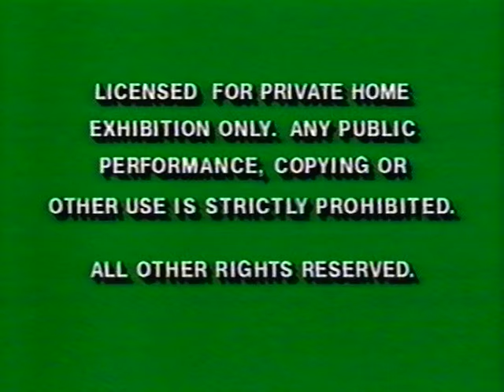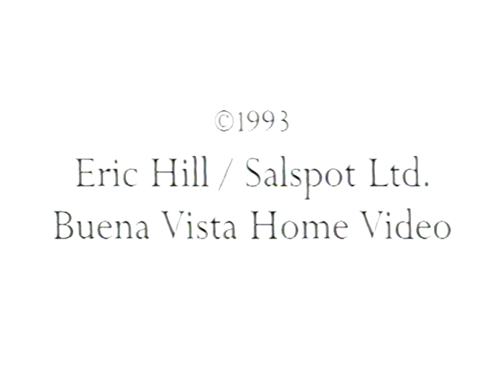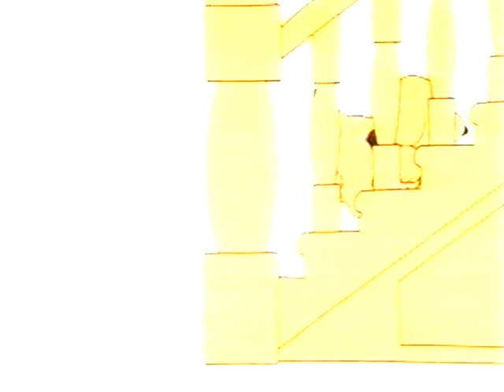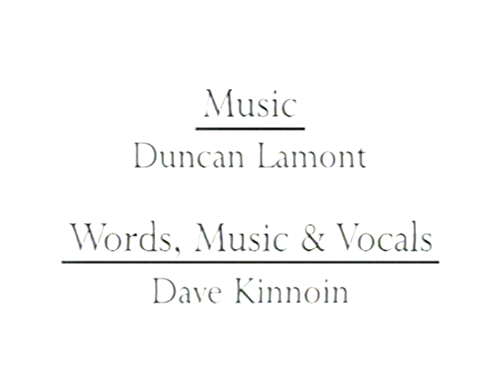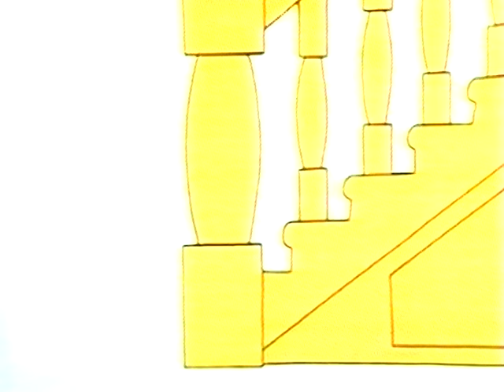Spot: Where's Spot? 1994 Blockbuster Exclusive VHS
I Believe I Was Also The Only YouTuber To Have This 2nd Spot Blockbuster Exclusive VHS Tape As Well, I Honestly Also Never Knew It Was An Existence Til I Come Across It On eBay With Different Covers On It Back In 2023, Which I Was A Little Bit Shocked About It! But I Actually Helped My YouTube Friend Of Mine @dksmediacentralreturns5924 Buy This For Me, Since I Was In Break Of Buying Anything In That Time, And I Actually Didn't Buy It, I Received It For Free As A Late Birthday Present On Friday August 23rd, So Huge Thanks To You David If You're Watching! I Believe Nobody On YouTube Also Has This Spot Blockbuster Exclusive Tape, But Me Since I Was The Only One As I Said!

So This Tape Has The 3 Following Videos, Which Are:
Where's Spot?
Spot Goes To The Farm
Spot Goes To A Party

Printdate: May 6th, 1997, A Very Late Reprint!